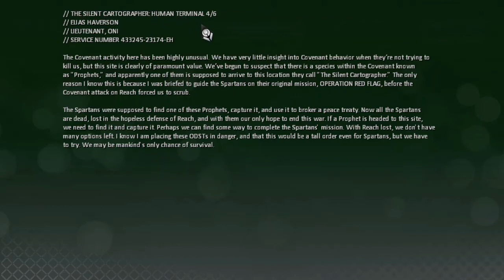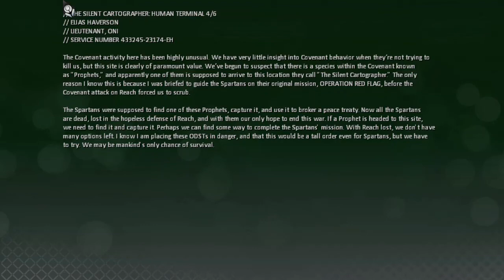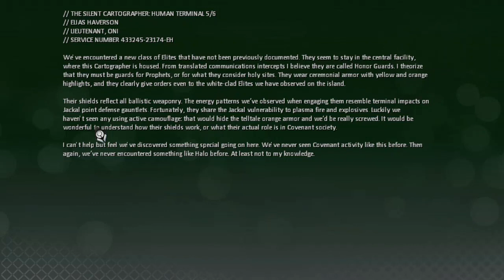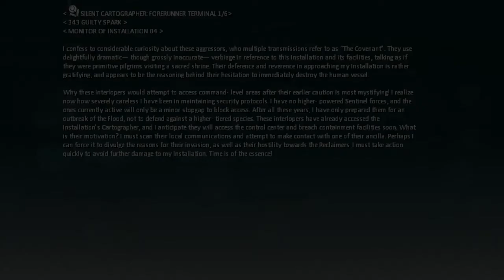HALO: SPV3.3 playthrough with commentary, Part 4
the Silent Cartographer, EVOLVED (AKA: Halo 2 but better)